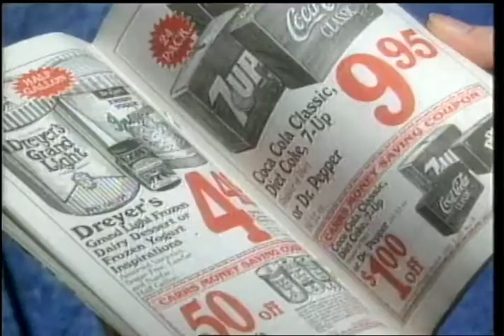Carrs Uncle Steve Pies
In the early 1990's Carr's Supermarket promoted a coupon book with a series of TV commercials featuring "Uncle Steve", an uncle saddled with baby-sitting his young nephew. To make shopping fun, Uncle Steve, attempted to make it an adventure!